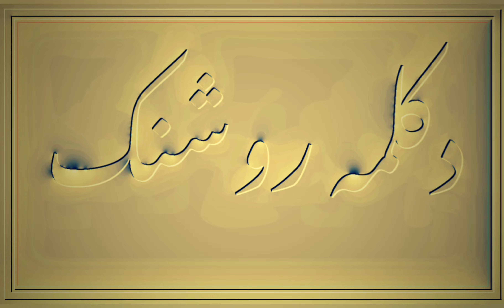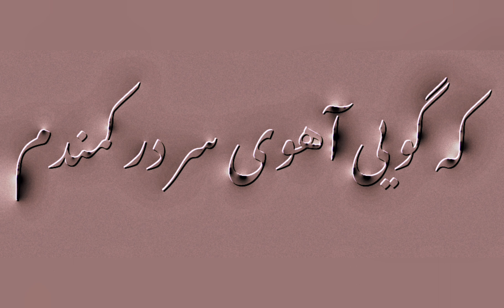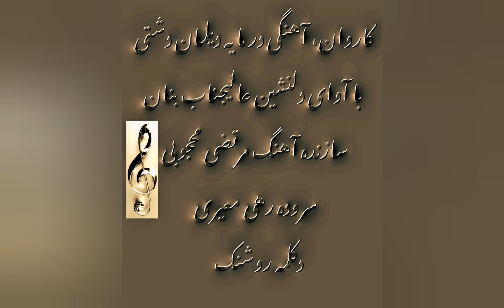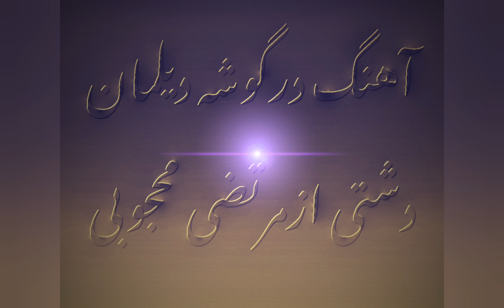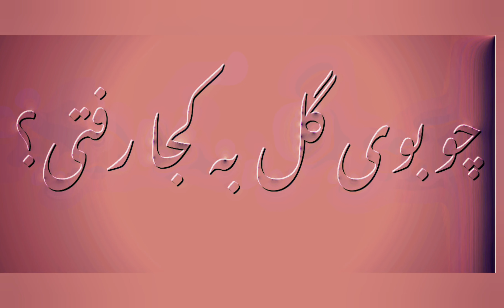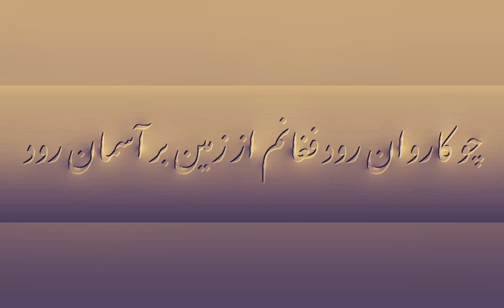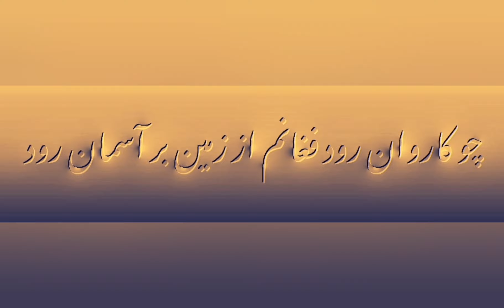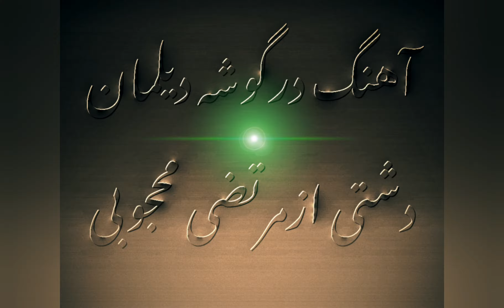کاروان، آهنگی در مایه دیلمان دشتی با آوای دلنشین بنان،مرتضی محجوبی، اشعار: رهی معیری ، دکلمه روشنک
آهنگی از برنامه گلها در گوشه ی دیلمان دشتی ازمرتضی محجوبی همراه با آوای دلنشین عالیجناب بنان،سرایند رهی معیری با دکلمه خانم روشنک
دکلمه خانم روشنک
رفتی و رفتن تو آتش نهاد بر دل
از کاروان چه ماند جز آتشی به منزل
ای مطرب دهر پرده بنواز
هان از سرِ درد، در ده آواز
تو سوخته ای دمی بماند
تا شیفته ای، شود سر افراز
نه مجنونم که دل بردارم از دوست
مده گر عاقلی بیهوده پندم

کاروان سراینده آقای رهی معیری
چنان در قید مهرت پایبندم         که گویی آهوی سر در کمندم
گهی بر درد بی درمان بگریم         گهی بر حال بی سامان بخندم
نه مجنونم که دل بردارم از دوست     مده گر عاقلی بیهوده پندم

همه شب نالم چون نی که غمی دارم
دل وجان بردی اما نشدی یارم
با ما بودی بی ما رفتی
چو بوی گل به کجا رفتی ؟      تنها ماندم، تنها رفتی
چو کاروان رود فغانم از زمین بر آسمان رود
دور از یارم خون می بارم
فتادم از پا ز ناتوانی        اسیر عشقم چنان که دانی
رهایی از غم نمیتوانم      تو چاره ای کن که میتوانی
گر ز دل بر آرم آهی آتش از دلم خیزد
چون ستاره از مژگانم اشک آتشین ریزد

چون کاروان رود فغانم از زمین بر آسمان رود
             دور از یارم خون میبارم
نه حبیبی تا باو غم دل گویم
نه امید ی درخاطر که تراجویم
ای شادی جان سروروان از برمارفتی
از محفل ما چون دل ما سوی کجا رفتی

به کجایی غمگسار من، فغان زارمن ،بشنو باز آی ،باز آی
از صبا حکایتی ز روزگار من ، بشنو باز آی
چون روشنی از دیده ما رفتی
با قافله ی باد صبا رفتی

تنها   ماندم    تنها  رفتی